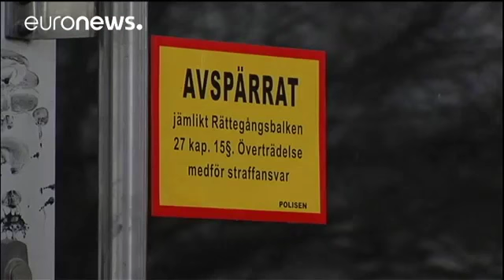Brand in Asylantenheim